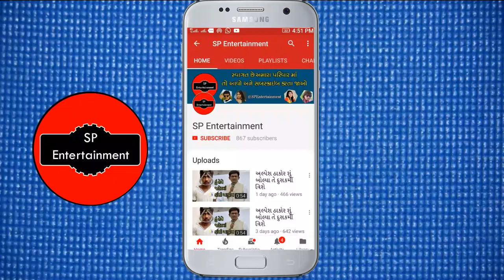અર્જુન ઠાકોર ને આવું કહ્યું ગુજ્જુ લવ ગુરુ એ..